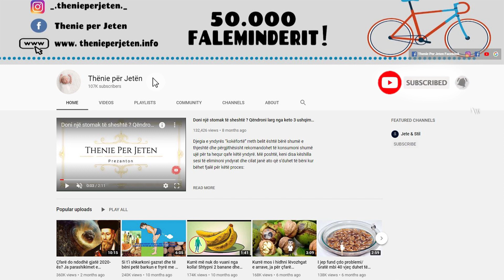Prej kohesh mbahej sekret, kjo eshte buka e vetme qe rekomantohet nga mjeket te konsumohet ja receta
Një fetë e bukës përmban vetëm 90 kalori, 5 gram fibra dhe 3 gram proteina, në krahasim me bukën që blihet në furra me 128 kalori, 3 gram fibra dhe 3 gram proteinë. Përbërësit kryesorë përfshijnë vajin e kokosit, miellin e kokosit, të bardhën e vezës, miellin e patates të ëmbël, miellin e lajthive, si dhe bajamet.

Përbërësit:
– 2 gota miell bajame
– 1/3 e gotës + 1 lugë gjelle farë liri
½ e lugës kripë
1 lugë çaji sodë buke
1 lugë çaji farë liri
½ e filxhanit miell misri
1 lugë çaji uthull molle
½ -ta e filxhanit kos grek
6 lugë çaji gjalpë
4 vezë

A slice of bread contains only 90 calories, 5 grams of fiber and 3 grams of protein, compared to bread bought in ovens with 128 calories, 3 grams of fiber and 3 grams of protein. The main ingredients include coconut oil, coconut flour, egg white, sweet potato flour, hazelnut flour, and almonds.

Ingredients:
- 2 cups almond flour
- 1/3 of a glass + 1 tablespoon of flax seeds
½ spoon of salt
1 teaspoon baking soda
1 teaspoon flaxseed
½ cup of corn flour
1 teaspoon apple cider vinegar
Ta -ta of Greek yogurt cup
6 teaspoons butter
4 eggs